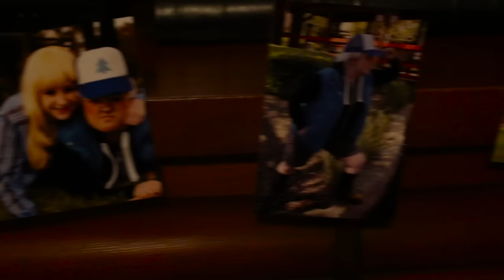TRAILER - Mabel's Unhealthy Obsession (Reverse Falls)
A Trailer for the Upcoming Reverse Falls CMV.

We are still editing and adjusting the footage due to a few unforeseen circumstances that we must work through. But the video will be up on Valentine's Day.
We are thankful for your patience. :)

Cast / Crew:
Videographer: Tony Gonzales
Reverse Gideon Pines: Layla Taliborn
Reverse Mabel Gleeful: AmericanBeautiful
Reverse Dipper Gleeful: Piratecoded